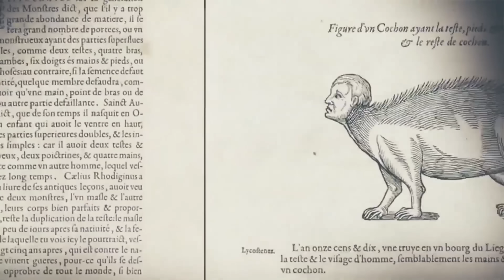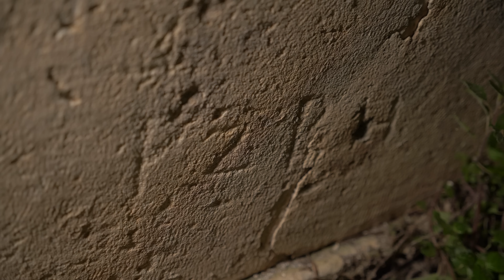Следы Древних Инструментов Нужно Искать Ночью | s03e11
💸Поддержать проект ПротоЦивилизация, чтобы смотреть видео чаще и в лучшем качестве:
В комментариях укажите имя для благодарности в титрах!

Обязательно добавляйтесь в Instagram! С этого сезона (то есть скоро) там будут стримы и вообще много бонусной инфы.